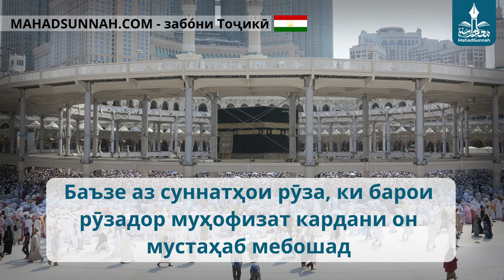Баъзе аз суннатҳои рӯза, ки барои рӯзадор муҳофизат кардани он мустаҳаб мебошад بعض سنن الصيام الت